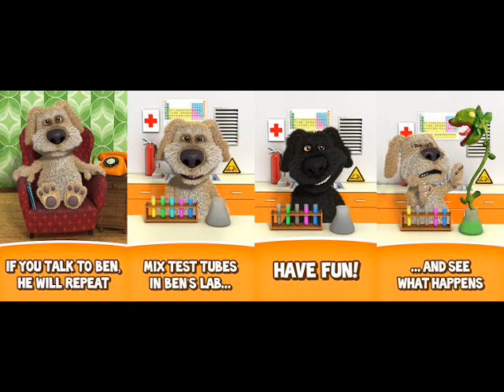Dax Witter Streamyard Series Funding Credits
I had to make this in my main Windows 10 machine because i had to delete Virtualbox to free up my computer storage. I'll reinstall my XP virtual machine when i get the chance.